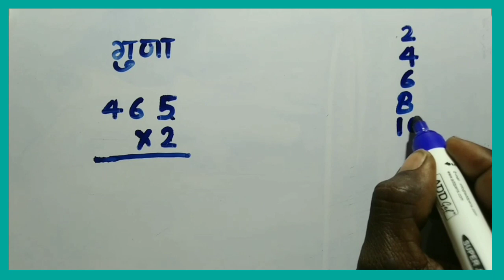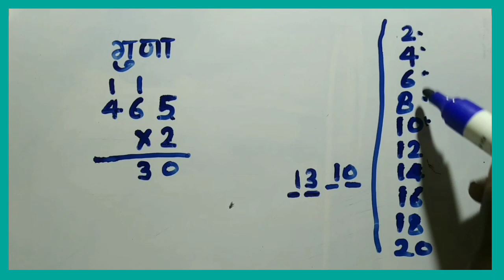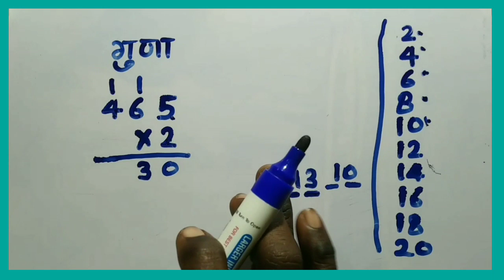Multiply, गुणा करने का आसान तरीका, guna kaise karte hain, guna kaise banta hai, bacchon ke sawal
guna, multiply, karna sikhe